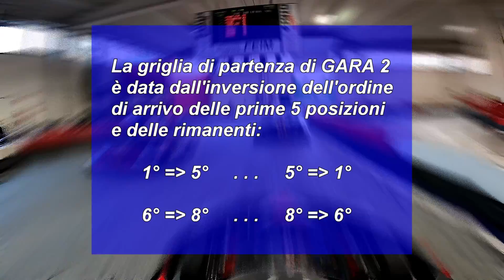Trofeo Mokart Como 2022 - tappa 6 - Montano Lucino (CO)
Sesto appuntamento dell'edizione 2022 del Trofeo Mokart Como con un format rinnovato.
Il video propone il mio on-board dell'intera sesta tappa del 17 luglio 2022: qualifica A (il mio giro più veloce), Superpole C (il mio giro più veloce), gara 1 di Finale C e gara 2 di Finale C (video integrale).
Come di consueto, fornisco di seguito i riferimenti temporali per l'accesso diretto ai momenti più significativi.
Buona visione!

QUALIFICHE
00:00 inizio video / qualifiche A
00:23 il mio miglior giro (qualifiche)

SUPERPOLE
01:18 superpole C
01:30 il mio miglio giro (superpole)

FINALE C – GARA 1
02:16 gara 1 (Finale C)
02:35 partenza gara 1
04:28 2 posizioni guadagnate
05:00 Virtual Safety Car
06:08 Virtual Safety Car ending
06:49 ripresa gara
10:28 fase stabile
11:51 avvicinamento al terzo
12:32 inizio duello per P3
14:37 ultimo giro
15:05 arrivo (ultime due curve)
15:14 risultato gara

FINALE C – GARA 2
15:29 gara 2 (Finale C)
15:56 partenza
17:57 fase stabile
19:07 sorpasso subito
19:19 posizione ripresa
19:23 Virtual Safety Car 1
21:32 Virtual Safety Car 1 ending
22:20 ripresa gara
22:36 Virtual Safety Car 2
23:59 Virtual Safety Car 2 ending
24:38 ripresa gara
24:59 attacco subito 1
25:29 attacco subito 2
25:55 ultimo giro
26:23 arrivo (ultime 2 curve)
26:35 risultato gara